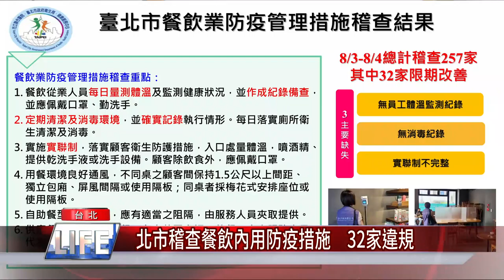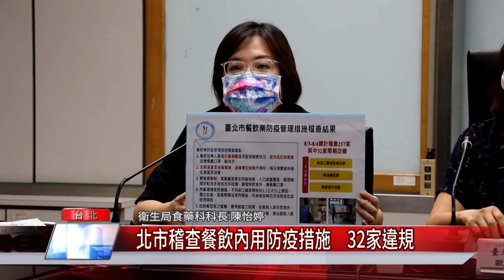北市稽查餐飲內用防疫措施 32家違規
全國警戒降級，雙北餐廳從8月3日起開放內用，北市各局處也派員前往餐飲業進行稽查，避免出現防疫破口，共稽查257家，其中32家在防疫上有些缺失，已要求改善。